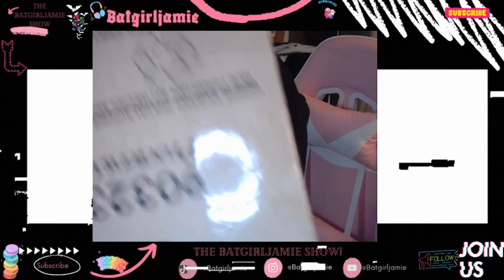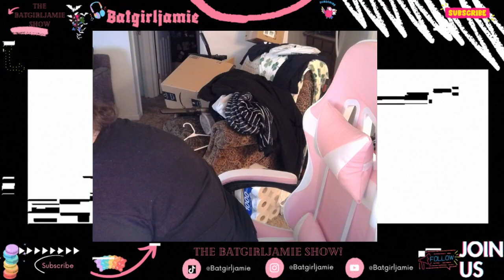Batgirljamie Get Batty With me 11-4-23!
our Juggalo Youtubers Discord Chat!

twitch Usernames
Batgirljamie